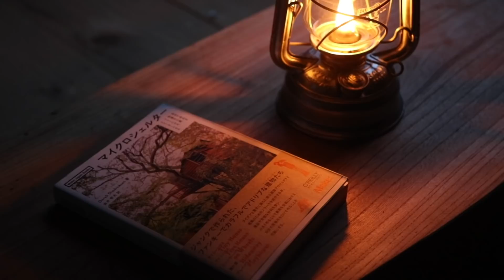♯19山小屋生活冬編 ５日目（My hut life winter)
山小屋生活５日目、ついに大雪が降りました。
雪の山小屋を楽しむため、巣篭もりの準備をします